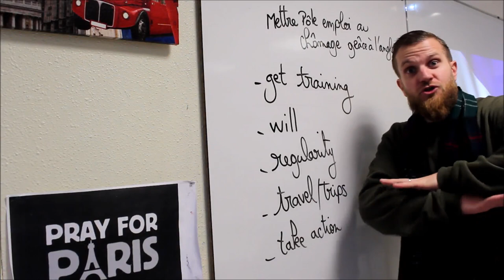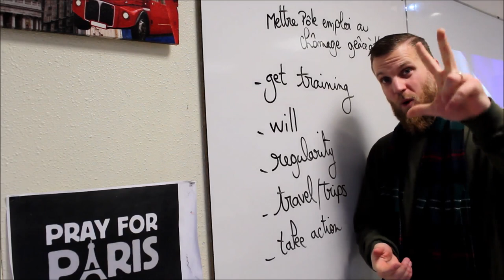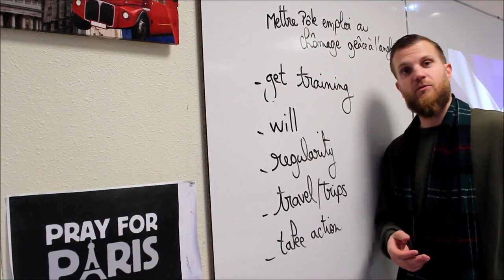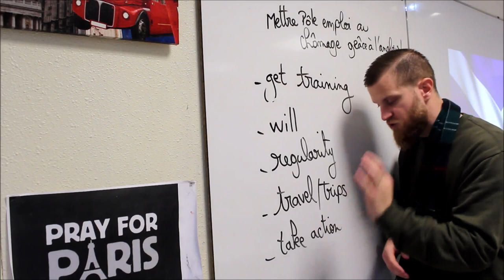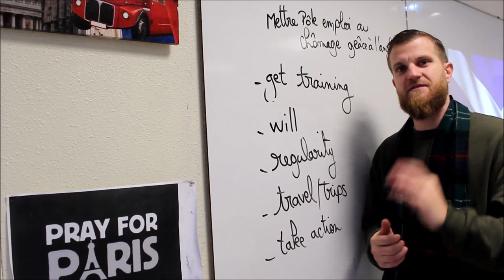Pas de Pôle emploi grâce à l'anglais!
Le lien pour la web-conférence gratuite j'ose parler anglais!

A propos de cette vidéo: Pas de pôle emploi grâce à l'anglais!
- forme-toi
- de la volonté (will)
- être régulier
- voyager
- passer à l'action!